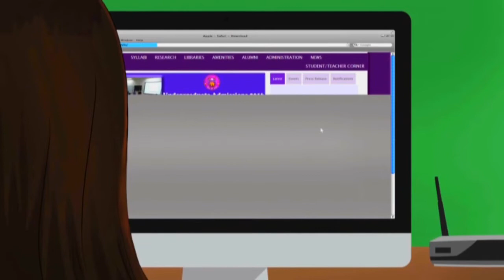श्री ओसवाल सकल जैन समाज ने मनाया भगवान महावीर का जन्मकल्याणक महोत्सव